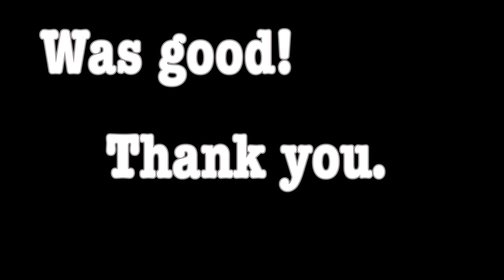５分間のウォーキング風景【Masaki's walking Vlog】